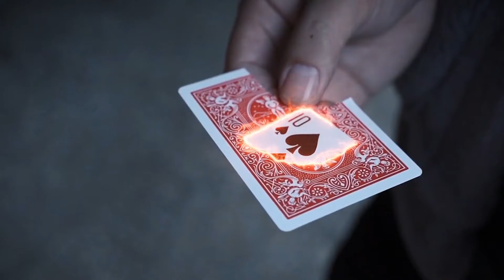Translation (DVD and Gimmick) - by SansMinds Creative Lab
[트랜스레이션] 구매링크 바로가기